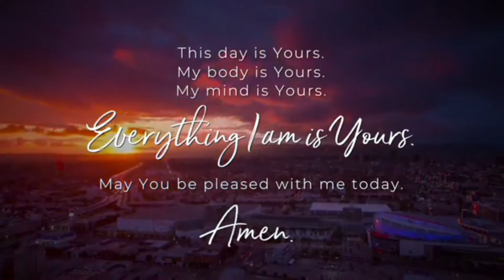RADYO ESKWELA SA ISABELA: MTB MLE 1 MODULE 28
Pakinggan ang MTB-MLE 1 Module 28 na hatid sainyo ng Radyo Eskwela sa Isabela